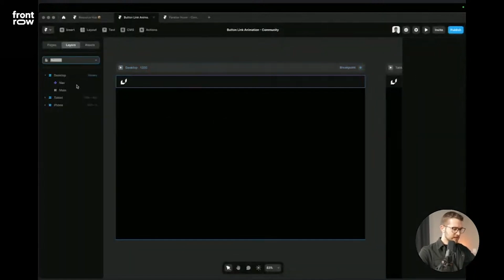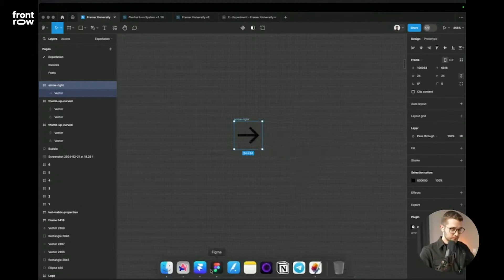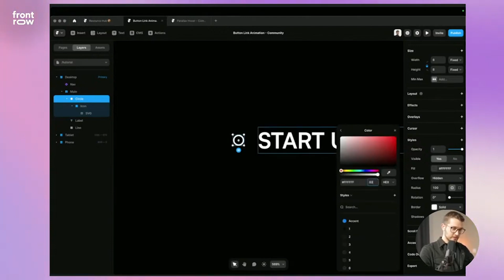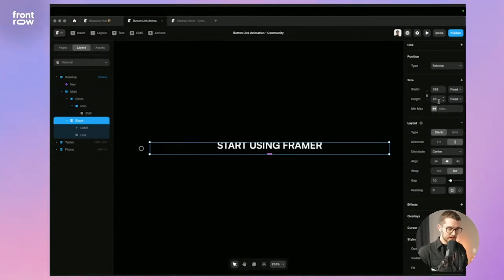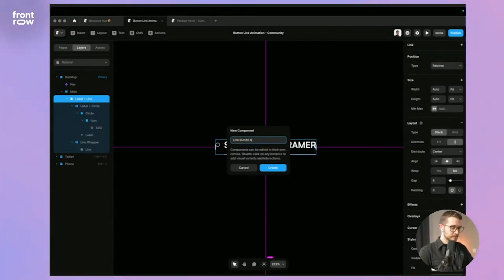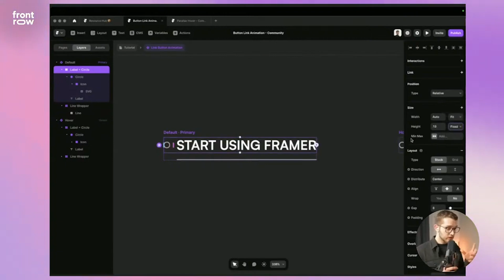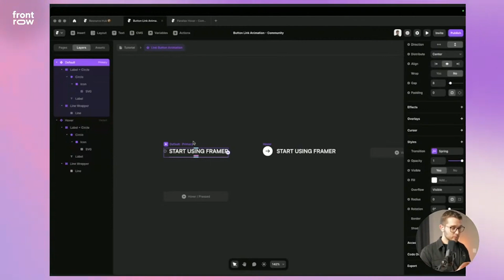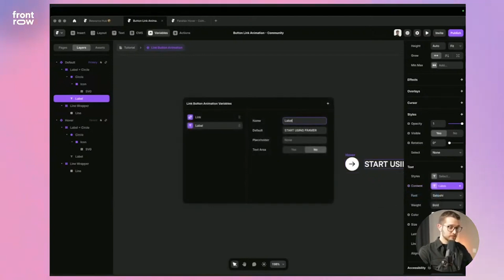Framer Tutorial: Animate Buttons Like a Pro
Unlock the power of Framer with this in-depth tutorial on button animation, led by @framer.university

In this tutorial, we'll cover:
- Setting up your Framer project
- Designing a basic button
- Adding interactive animations
- Tips and tricks for smooth animations

Lots of valuable insights in this video - hope you enjoy.

- Ryan :)